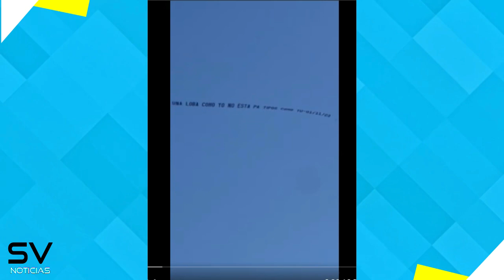🔴 SUCEDIO HOY ! Hace unas Horas ! PIQUE ataca a SHAKIRA en su Reencuentro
#🔴HACE UNAS HORAS!SUCEDIO HOY !